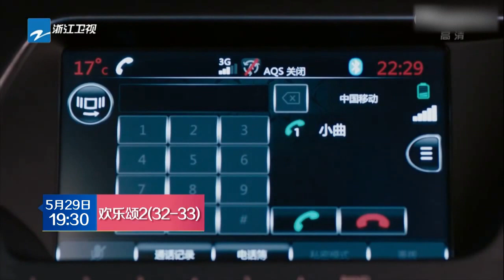【中国蓝剧场】 第32-33集预告：安迪对弟弟小明不近人情？ 【浙江卫视官方HD】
《欢乐颂2》是由侯鸿亮制片，简川訸、张开宙执导，刘涛、蒋欣、王子文、杨紫、乔欣、王凯、杨烁、张陆等人主演的都市女性励志电视剧。